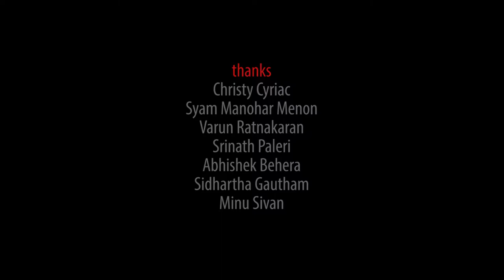Maggots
What life can be like for the marginalised groups in society.